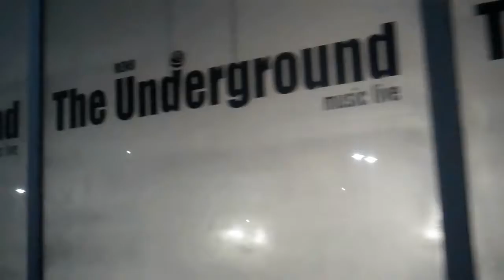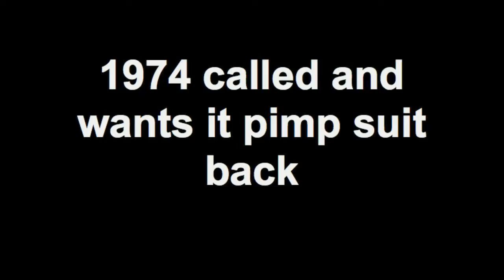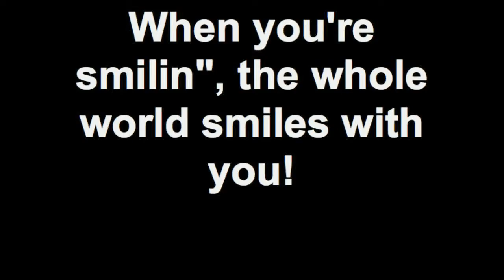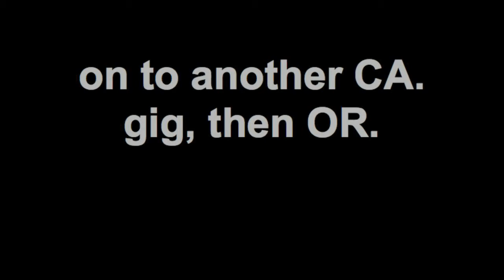RCPM November tour diary 2 Reno, NV + Santa Rosa, CA